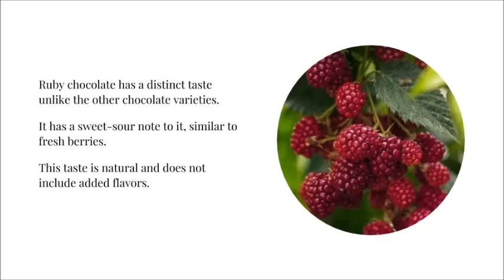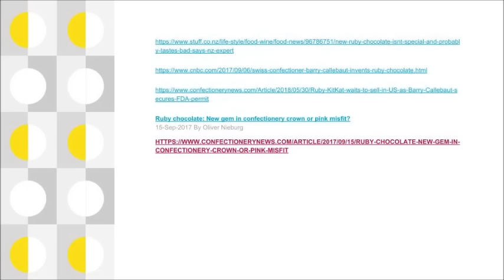Ruby Chocolate I Review I How it's made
Hello friends,
In my videos, I give you scientifically proven facts on a variety of topics such as certain foods, food trends, traditional foods, are they good or bad for you, etc.
I also review new food trends, new food discoveries and food technologies.
About this video - In this video, I review ruby chocolate, a new variety of chocolate that is invented by Barry Callebaut, in 2017. Ruby chocolate is a new variety of chocolate after its predecessors - milk, dark and white chocolates.

Link to past videos:

Benefits of Fermentation - Is it good or bad?